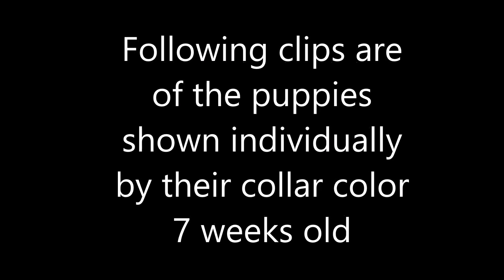Gretchen's 2015 Norwegian Buhund pups at 7 weeks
Here are Gretchen's pups at 7 weeks old.  They are Norwegian Buhund puppies, a rare herding breed.  They mature at about 30-40 pounds.  They make great pets for active families.